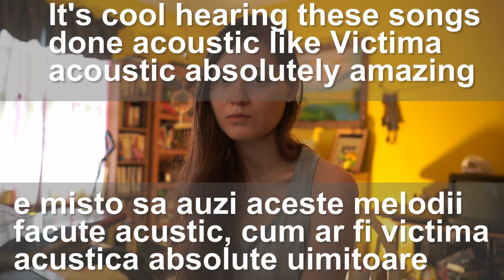First reaction Carla's Dreams Ae acoustic